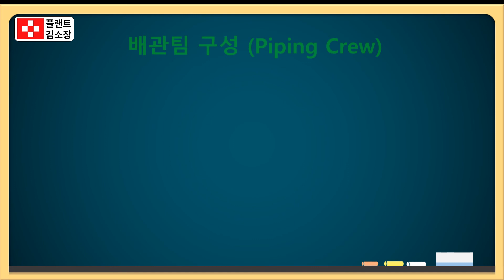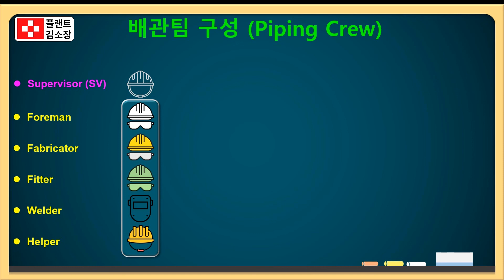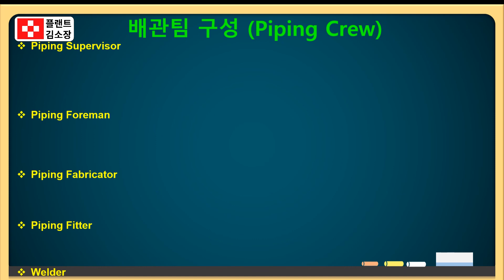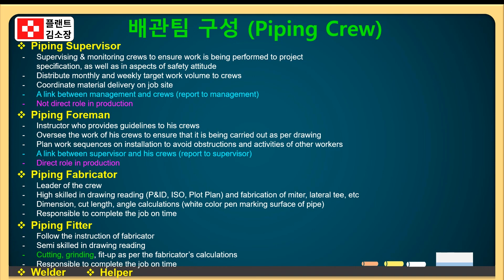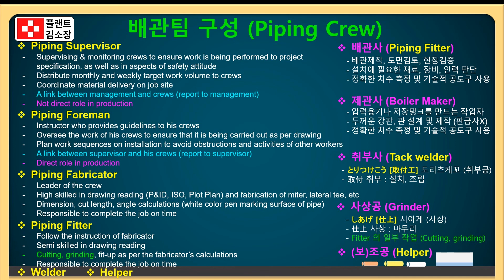🔧 배관사? 제관사? 취부사? 헷갈리면 실수! Piping Fabricator와 Fitter 차이 완전정리🔥 Piping Crew 진짜 역할, 오늘 정리 끝!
🔧 Piping Fabricator와 Fitter 차이, 정확히 알고 계신가요?
플랜트 건설현장에서 ‘배관사’, ‘제관사’, ‘사상공’, ‘취부사’, ‘보조공’ 등 다양한 역할이 존재하지만,
정확한 구분 없이 혼용하는 경우가 많습니다.
이번 영상에서는 실제 배관 시공 프로젝트 기준으로 Piping Crew의 역할과 구분을 명확하게 설명합니다.

📌 영상 주요 내용 요약
Piping Fabricator(제관사): 제작 전문 / Pipe Spool, Support, Bracket 등 사내 제작 중심
Pipe Fitter(취부사): 설치 및 시공 / 현장에서 배관 이음과 위치 맞춤, Tack 용접 보조
Welder(용접사): SMAW, TIG, FCAW 등 다양한 공법으로 취부된 배관을 완전 용접
Grinder(사상공): 절단/이음부 사상 및 모재 클린업
Helper(보조공): 자재 운반, 보조작업 수행
Foreman / Supervisor / Superintendent: 배관팀 관리 계층 구분
Boilermaker와 Pipefitter의 차이점도 캐나다, 미국 기준으로 간단 정리

🧱 실제 현장에서의 인력 구성과 업무분장은 프로젝트 품질과 직결됩니다.
ASME 코드, NCCER 기준, 레드씰 제도, 각국 자격기준까지 요약해드립니다.

✔️ 배관 프로젝트 실무자 및 관리자
✔️ 취업을 준비하는 기능사, 산업기사, 특수용접 기능자
✔️ 해외현장 파견 전 직무 이해가 필요한 예비 근로자
✔️ Piping Crew 구성과 역할이 헷갈렸던 초보자